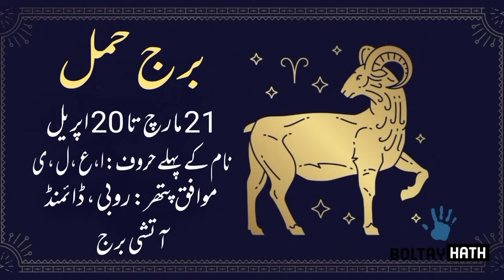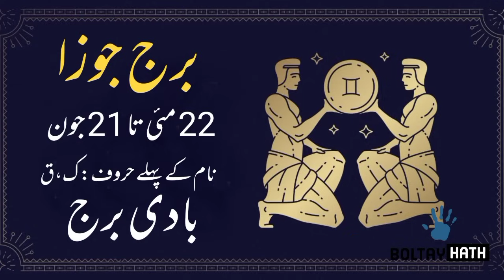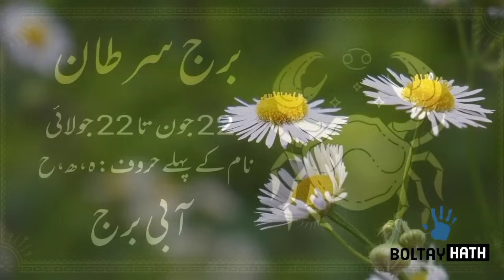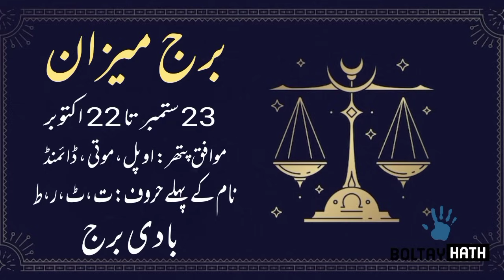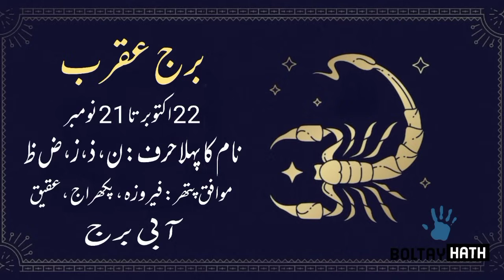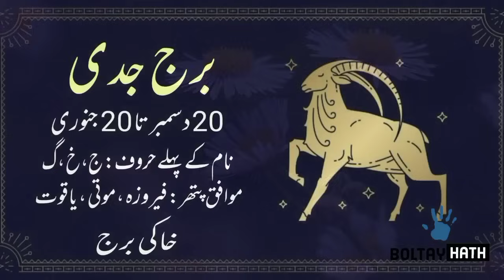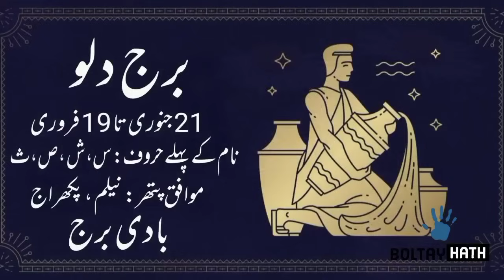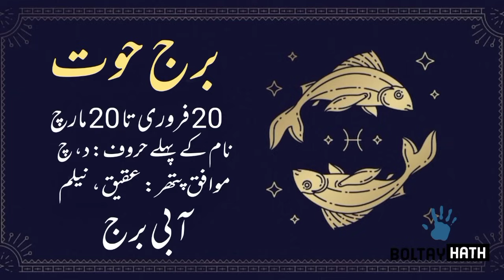17 November 2023 || Daily Horoscope In Urdu 2023 || Aj Ka Din Kaisa Rehega 2023 || Boltay Hath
17-11-23 Horoscope
Horoscope For Today
Love Horoscope
Daily Zodiac Sign
Astrology
aaj Ka Din Kaisa Rehega
Astrological Predictions
Aaj Ka Din Kaisa hai
Aaj Ka Din  17 November 2023 Horoscope
Horoscope And Astrology Of The Day 17  November 2023
ajkadinkaisarahega
Politics , Horoscope And Astrology Of The Day